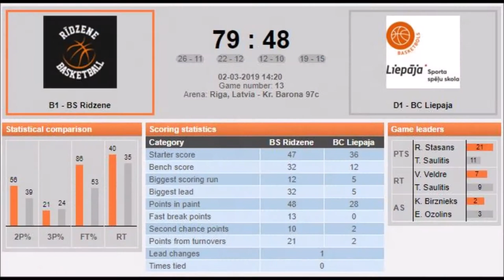EYBL 2018/2019 U17 2002 Ridzene vs Liepaja